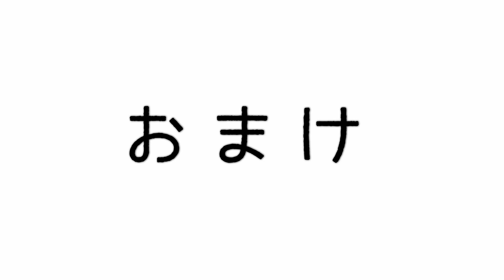グルグル大音量で喉を鳴らし甘える子猫がツンに変わる瞬間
子猫がデレデレから豹変する様子を
ご覧ください😚💕
愛撫誘発性攻撃行動ってやつですね❗️

最近毎回説明欄を書かせてもらってますが、
どのくらいの方に見ていただけてるか調査です（笑）

説明欄ちゃんと見てるよ〜❗️って方は
🔥🔥とコメント欄にお願いします😆❣️

2018年11月22日　姉の職場に捨てられていた猫『最中』を家族にむかえる

2019年8月1日　母主の職場に捨てられていた猫『小豆』を家族にむかえる

【白玉との出会い】
2020年2月15日　里親募集にて生後2ヶ月の『白玉』を家族にむかえる

【みたらしとの出会い】
2020年11月5日　家のマンション前に弱ってうずくまっていた『みたらし』を保護

【黒蜜との出会い】
2022年5月9日 父主の通勤路でカラスに囲まれていた『黒蜜』を保護

そんな猫・犬LOVE夫婦と猫ちゃん6匹、ワンちゃん1匹の家族でお送りするチャンネルです。